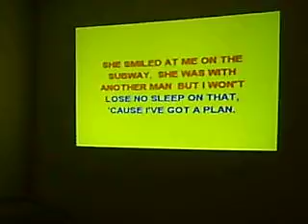Imelda, Victoria and a Bunch of Strangled Cats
Kates leaving party. Imelda and Victoria get the kareoke started.